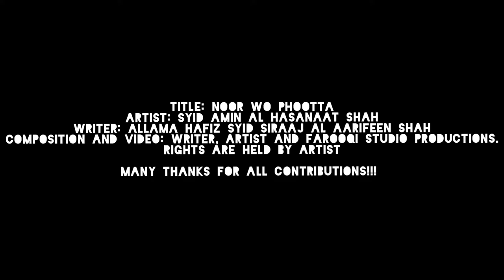Official Video | 'Noor Wo Phootta' | Amin Al Hasanaat | Farooqi Studio Productions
New Milaad naat by Amin Al Hasanaat

Title: Noor Wo Phootta
Performed by: Qari Syid Amin Al Hasanaat Shah Al Itiqaani
Writer: Allama Hafiz Syid Siraaj Al Aarifeen Shah Sahib.
Composition and Video: Writer, Artist and Farooqi Studio Productions.
All publication and content rights are held by Artist.
Available in Stores now!!!

Filmed in Nathiagali, Pakistan.

Many thanks for All Contributions.